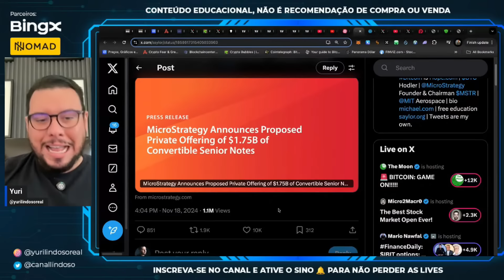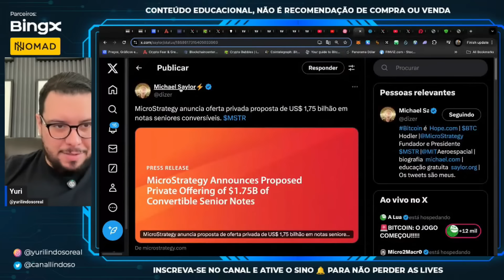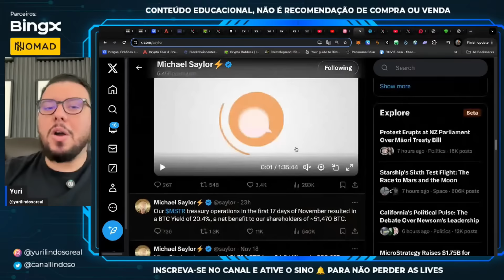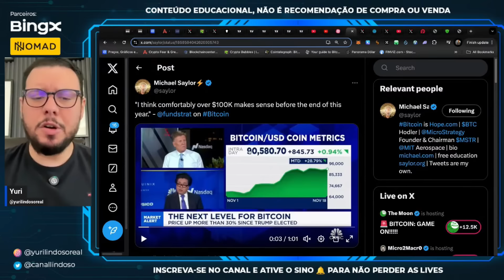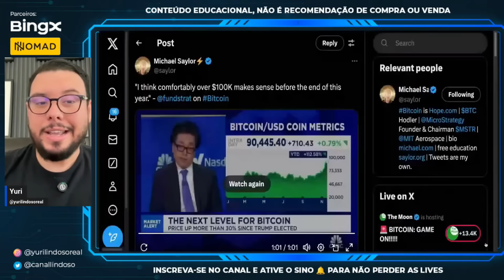MICHAEL SAYLOR COMPROU MAIS UMA REMESSA ENORME DE BITCOIN.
Bem vindos ao canal Investimento Sem KO!

Cupom: SEMKO

O @InvestimentoSemKO é um canal do YouTube guiado pelo Yuri Lindoso. Usamos uma linguagem divertida para assuntos relacionados ao mercado de ativos digitais e web 3. Tudo isso para você aprender a lidar melhor com seus gastos e garantir o seu futuro.